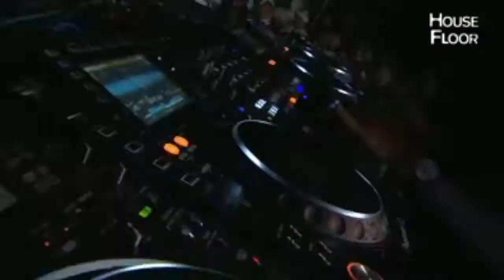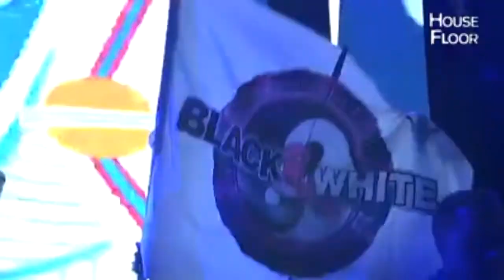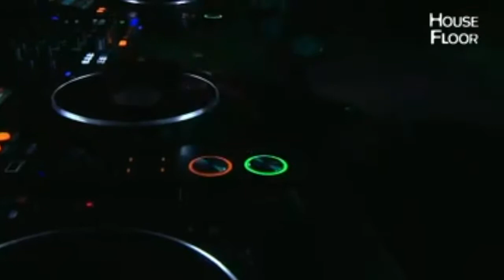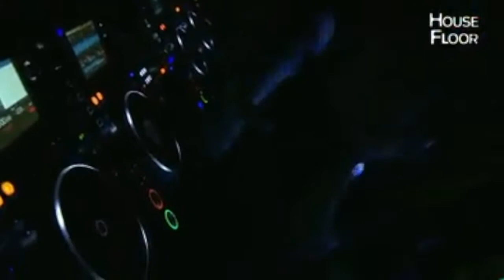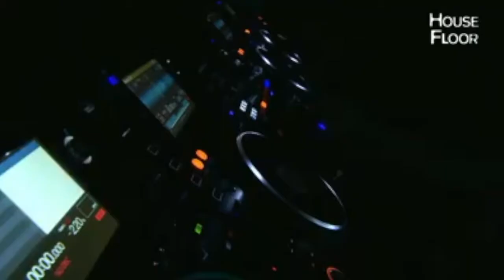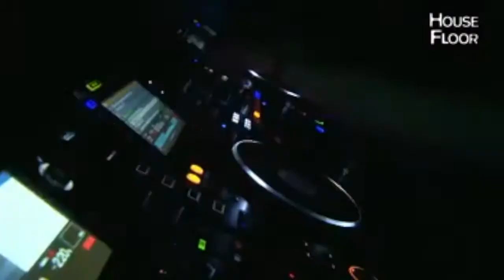ROBBIE RIVERA BLACK AND WHITE 2018 ( Lago Calima)